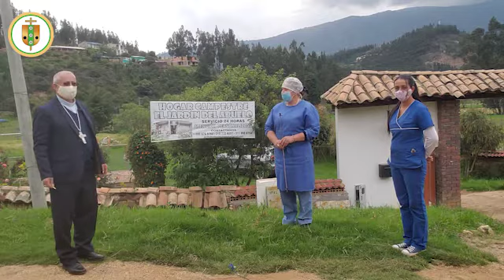“Saludo Mañanero 04/01/2021”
Desde el Hogar campestre “El jardín del abuelo”, nos acompañan las señoras Nidia y Adriana, ellas prestan sus servicios en este lugar y comparten con nosotros de esta labor tan hermosa que hacen al servicio de nuestros abuelitos ¡Buen dia para todos!